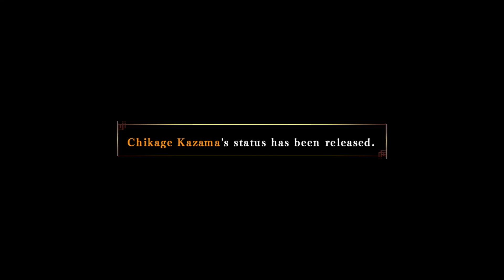Hakuoki Moments 2: None of us can read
The counter still goes on.